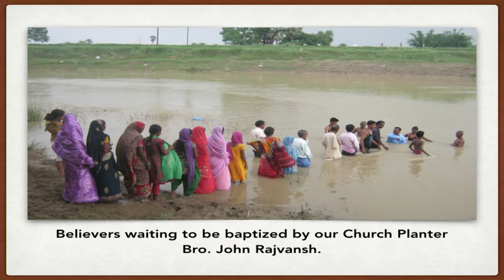God Is In Control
When others reject you, God accepts you. Peter Pereira reminds us who the Gospel is for – you and me – the broken, to be made new by the power of Christ.